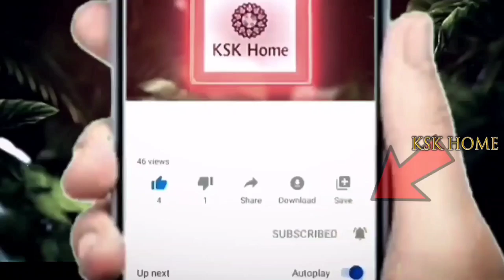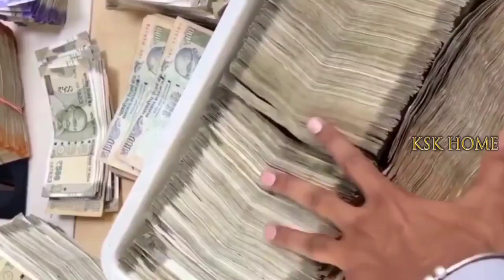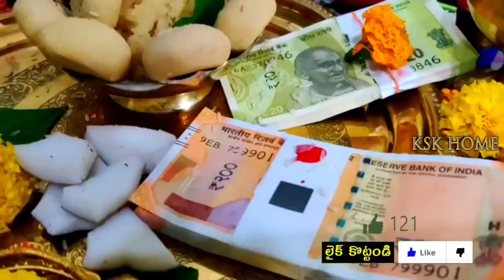ఈనెల 15 సంక్రాంతి లోపు ఈ 6 వస్తువులు నుండి ఏ ఒక్కటి ఇంటికి తెచ్చుకున్నా మీ దశ తిరిగిన్నట్టే